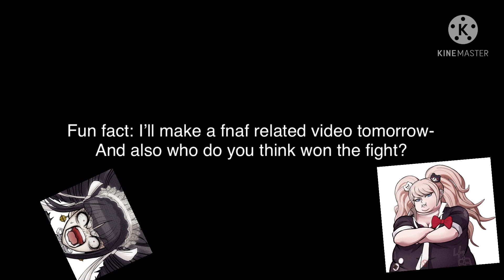Junko and Celeste fighting-